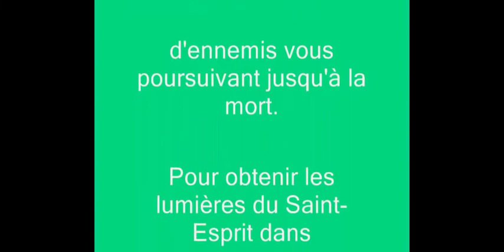Psaume 142 Trouver une solution à un problème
Psaume 142 : Trouver une solution à un problème***Contre les malheurs immérités et les persécutions d'ennemis vous poursuivant jusqu'à la mort. Pour obtenir les lumières du Saint-Esprit dans un cas difficile.